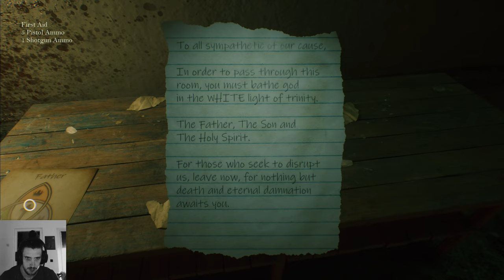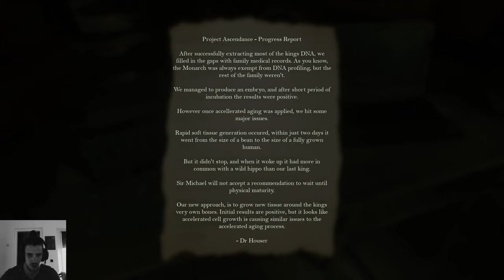Beyond Hanwell Lets Play Part 12, st Pauls Cathedral Puzzles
You will find the Shotgun in Beyond Hanwell in the Police Station aka the West Scotland Yard in the Mission "a useful Raid"

Beyond Hanwell playthrough here where we are going through the Horror Survival Game with as much uncensored action as possible